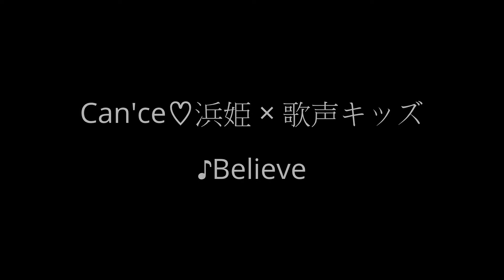Can'ce♡浜姫×歌声キッズ ♪Believe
今回の浜姫は、滋賀県にある旧余呉小学校の芸術村2014のイベントに出演しました。特に、歌声キッズとコラボして歌うBelieveは感動しました。ピアノを弾くサーヤにも注目です。(2014/10/26)

※当時、Believeを２回歌ったので、おそらくこの映像はリハーサルによる練習だと思われます。本番ではピントが合わず撮影に失敗したので、こちらの映像をアップしました。